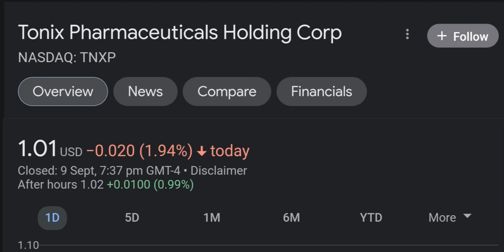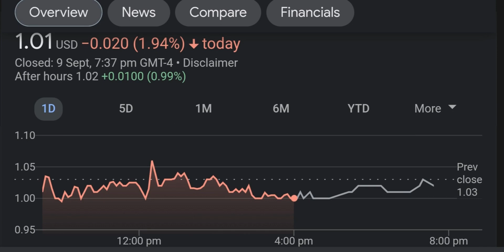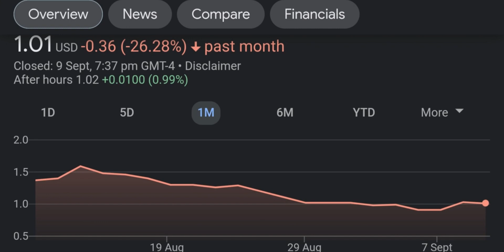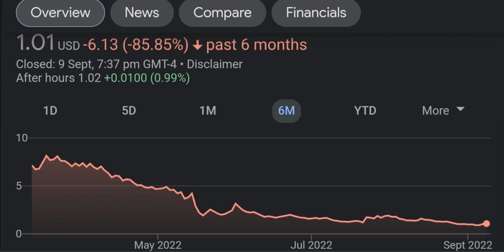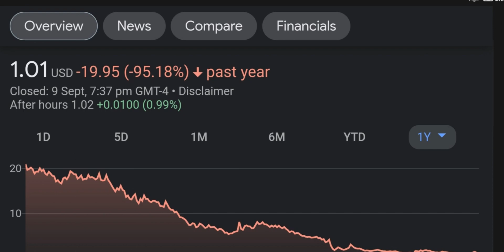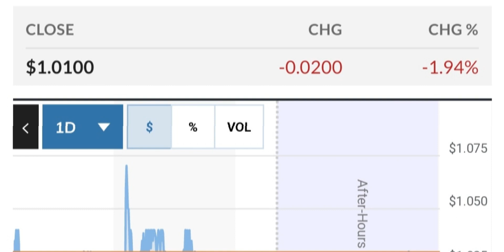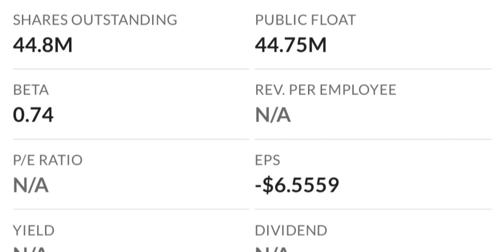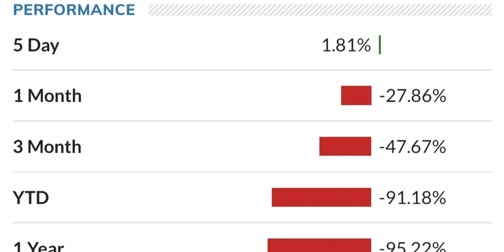TNXP Stock Will Make Millionaires TNXP Stock Analysis Tonix Pharmaceuticals Stock Prediction